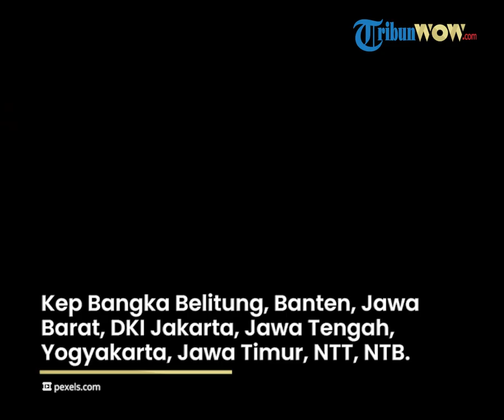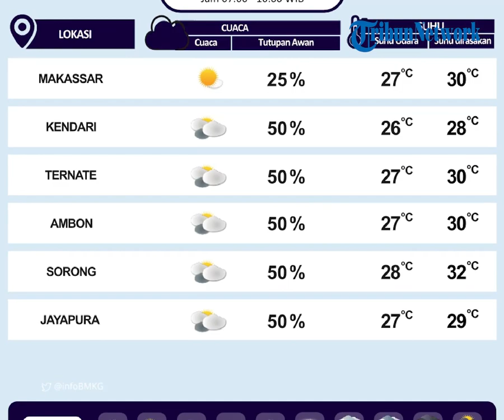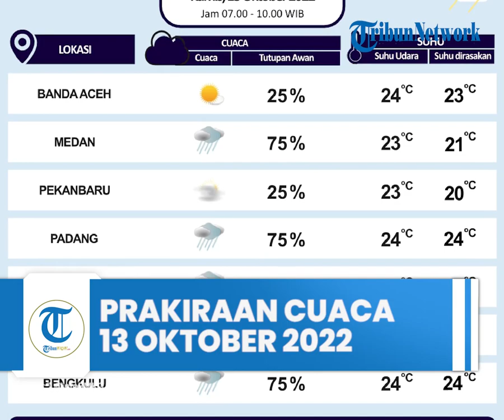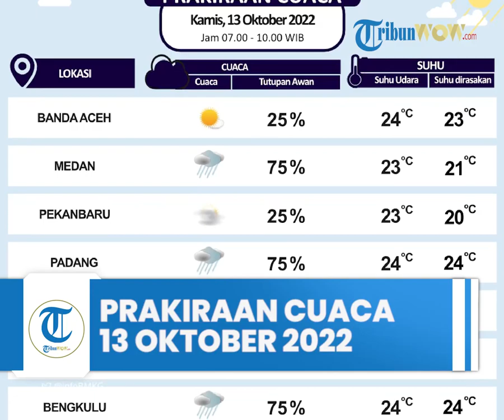Prakiraan Cuaca BMKG: Hujan Lebat Terjadi di 31 Wilayah Kamis 13 Oktober 2022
TRIBUN-VIDEO.COM - Badan Meteorologi, Klimatologi, dan Geofisika (BMKG) telah merilis peringatan dini cuaca ekstrem besok, Kamis (13/10/2022).

Dikutip dari laman resmi BMKG, Bibit Siklon Tropis 90W berada di Laut Cina Selatan yang menyebabkan terbentuknya daerah konvergensi di Laut China Selatan.

Sirkulasi Siklonik berada di Samudra Hindia barat Bengkulu dan Papua yang membentuk daerah konvergensi dari Papua Nugini hingga Papua.

Daerah konvergensi lain memanjang dari Aceh hingga Selat Malaka, dari Kep. Mentawai hingga Sumatera Barat, di Jawa Tengah, dari Jawa Timur hingga Laut Jawa, dari Samudra Hindia selatan Jawa Tengah hingga Jawa Barat, di NTB, dari Laut Timor hingga Laut Banda, dari Sulawesi Selatan hingga Teluk Tomini, dari Papua Nugini hingga Teluk Cenderawasih, dan di Papua bagian selatan.

Kondisi tersebut mampu meningkatkan potensi pertumbuhan awan hujan di sekitar bibit siklon tropis dan di sepanjang daerah konvergensi tersebut.

Berikut beberapa wilayah yang diperkirakan berpotensi hujan dan hujan lebat yang dapat disertai kilat/petir hingga angin kencang pada Kamis, 13 Oktober 2022 hingga Jumat, 14 Oktober 2022:

Wilayah yang berpotensi hujan lebat yang dapat disertai kilat/petir dan angin kencang:

• Aceh

• Sumatera Utara

• Sumatera Barat

• Riau

• Kep. Riau

• Bengkulu

• Jambi

• Sumatera Selatan

• Lampung

• Banten

• Jawa Barat

• DKI Jakarta

• Jawa Tengah

• Yogyakarta

• Jawa Timur

• Kalimantan Barat

• Kalimantan Tengah

• Kalimantan Utara

• Kalimantan Timur

• Kalimantan Selatan

• Sulawesi Utara

• Gorontalo

• Sulawesi Barat

• Sulawesi Selatan

• Maluku Utara

• Maluku

• Papua Barat

• Papua

Wilayah yang berpotensi hujan yang dapat disertai kilat/petir dan angin kencang:

• Bali

• Sulawesi Tengah

• Sulawesi Tenggara

Artikel ini telah tayang di Tribunnews.com dengan judul Cuaca Besok - BMKG: Hujan Lebat Terjadi di 31 Wilayah Kamis, 13 Oktober 2022,
Editor: Miftah